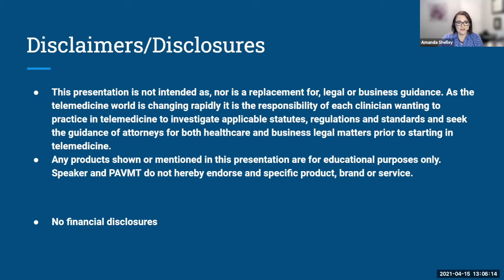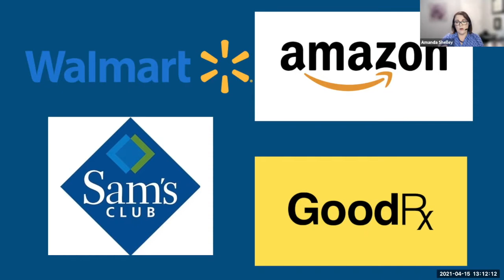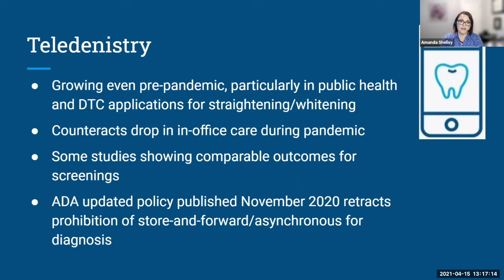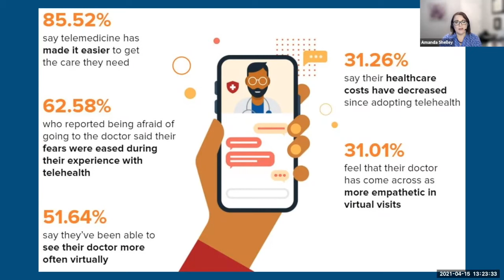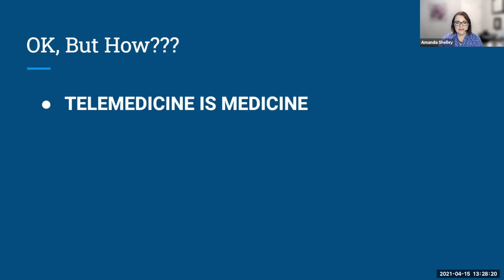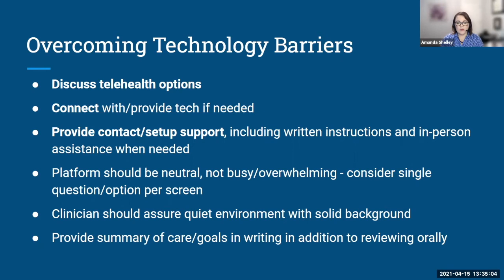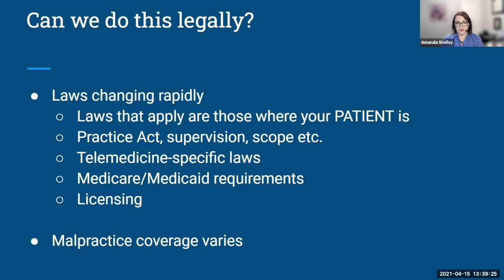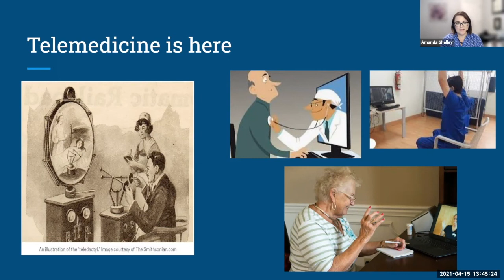17th annual Michael A. Creedon Memorial Lecture on Aging - 4.15.21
"Telemedicine in the Post-Covid World"

Guest Speaker
Amanda Shelley, MPAS, PA-C, '05
Virtual Medical Director, One Medical
President, PAs in Virtual Medicine and Telemedicine